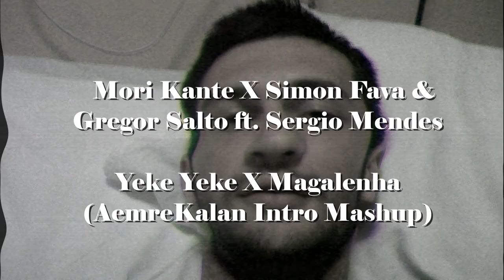Mori Kante X Simon Fava & Gregor Salto ft Sergio Mendes Yeke Yeke X Magalenha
Mori Kante X Simon Fava & Gregor Salto ft. Sergio Mendes-Yeke Yeke X Magalenha (AemreKalan Intro Mashup)